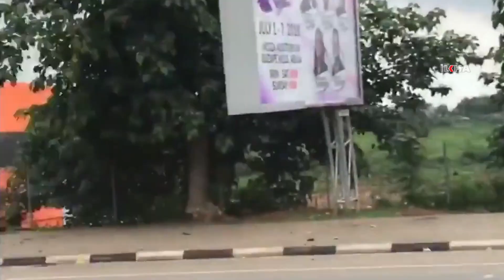Şeyh İbrahim Zakzaki için düzenlenen gösteriye polis saldırdı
Nijerya İslami Hareketi mensuplarının Şeyh İbrahim Zakzaki'nin serbest bırakılması için düzenlediği protesto gösterisine polis saldırdı. 11 kişi şehid oldu, onlarca kişi yaralandı.

Değerli İzleyicilerimiz;

TÜKÇE

KÜRTÇE

ARAPÇA

İNGİLİZCE

FARSÇA

SORANİ